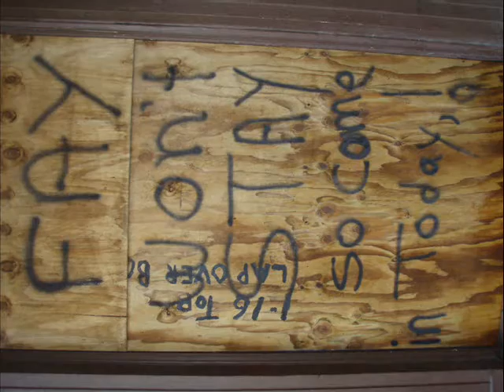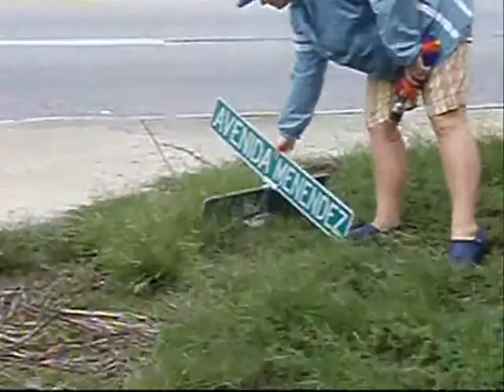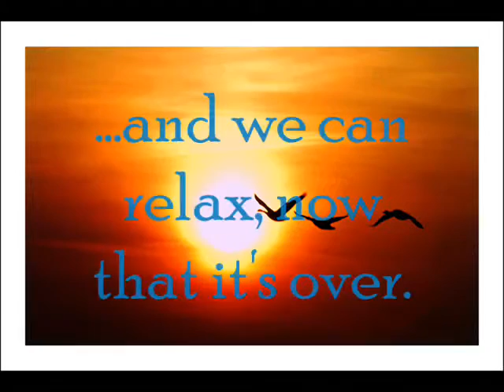Hurricane Fay that Never Really Became More than a TS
This is footage taken during Tropical Storm Fay that never hit Hurricane strength in our area ... we did what all people stuck in a storm can do...we found the only open bar in town.